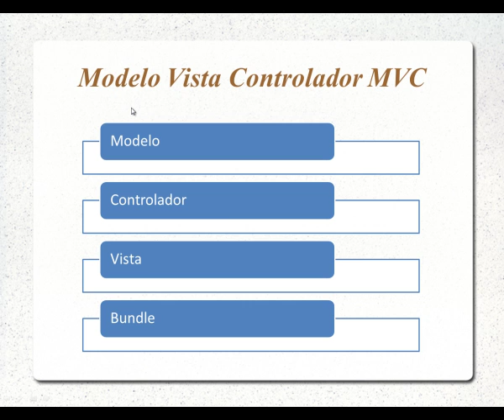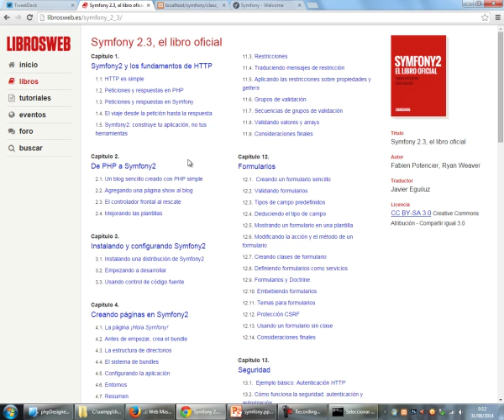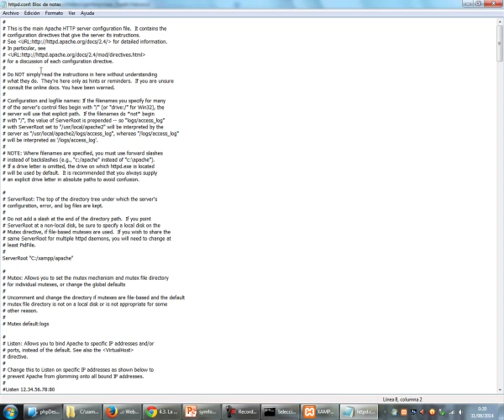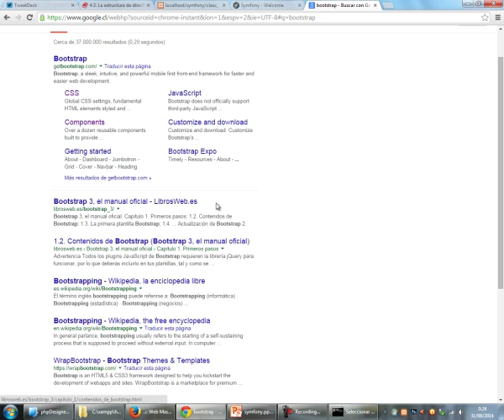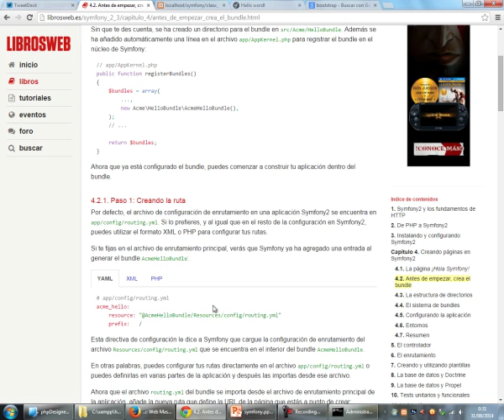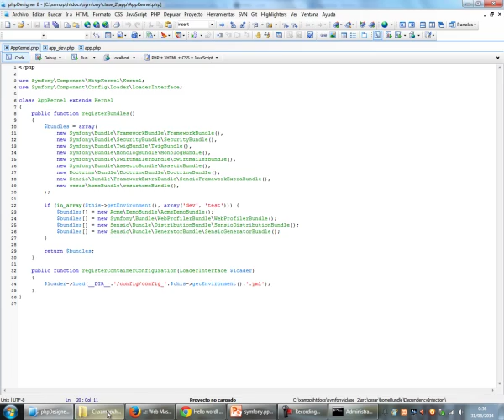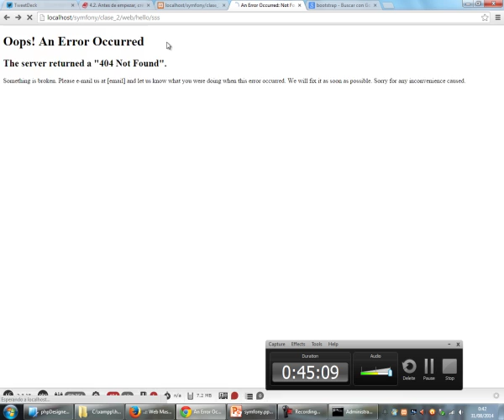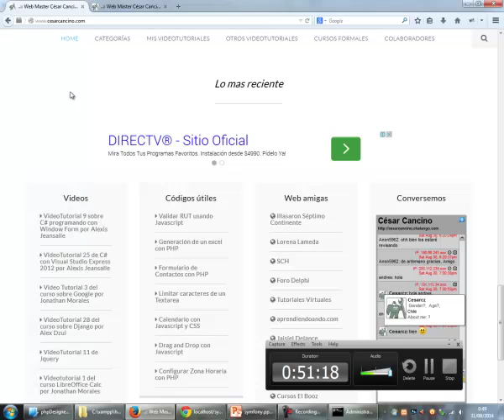VideoTutorial 2 Taller Práctico de Symfony Framework 2. Directorios y Bundles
VideoTutorial 2 Taller Práctico de Symfony Framework 2.
En este video revisaremos la estructura de directorios de Symfony 2.3. Analizaremos las principales carpetas, y qué función cumplen. Esto es fundamental para trabajar.
Además, explicaremos la implementación del patrón MVC (Modelo Vista Controlador) en Symfony, y también cómo es la lógica de los Bundles.
Aprenderemos a crear nuestros propios Bundles, usando la consola de administración, a través de los comandos app console generate:bundle.
Revisaremos además la estructura de las URLs en Symfony, y les enseñaré cómo quitar de la ruta el archivo app_dev.php para dejar más limpias nuestras URLs.